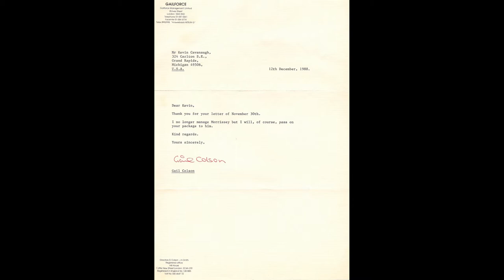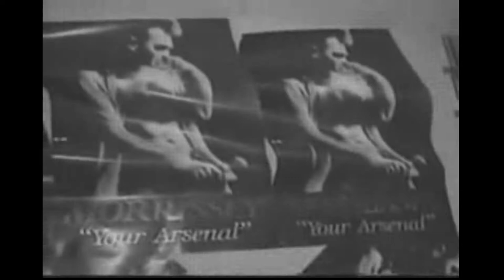Morrissey "Your Arsenal" debut MTV 1992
When Bob and I spent the day with Morrissey (Feb 8 1988 - he was filming SUEDEHEAD on James Dean's family farm) one of the questions he asked us was where did we get our Smiths' import records ~ Bob and I told him about a great record store in Grand Rapids Michigan called The Vinyl Solution. He instructed his manager at the time, Gail Colson to write the name of that store down. Evidently 4 years later - He Remembered.
Around midnight on July 28 1992, Morrsissey showed up with an MTV crew to debut his new "Your Arsenal" and almost 6000 fans showed up. We met again and talked about cold Fairmount, Indiana and after signing his new CD, I brought out a picture of the three of us and he signed the photo of the three of us we had taken by Gail Colson in his production RV ~ generous man and great memories of meeting twice .